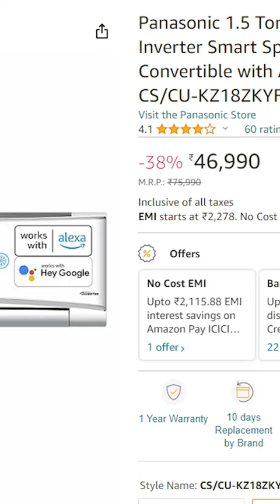[NEW❄️] Panasonic VS Daikin Hot and Cold AC ❄️ Panasonic vs Daikin AC ❄️ Best All Weather AC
If you have decided to enjoy all-weather comfort, but are still confused about which hot and cold AC to consider in 2024, there's no need to worry. In this video, I have compared and explained the best eight-plus best all weather ac in 2024 in every budget with the pros and cons of each. I have also included a brief buying guide that will give you an edge in deciding the best hot and cold AC according to your needs.

Search  🔍 " Best All Weather AC SumitYPF "  for Detailed Video

📍  Points Covered in Detailed Video

hot and cold ac
best hot and cold ac
best hot & cold ac in India 2024
best hot & cold ac
Best All Weather AC in 2024
Best All Weather AC
best all weather ac in India 2024
all weather ac vs normal ac
all weather ac hot and cold
daikin all weather ac
Top Hot And Cold AC
hot and cold window ac
Daikin AC vs Panasonic AC
Panasonic Hot and Cold AC
panasonic vs daikin air conditioner
daikin vs panasonic inverter ac
panasonic vs daikin ac

🔗  Links